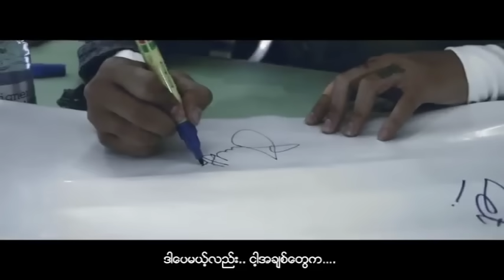ရွှေထူး - တံခါးဖွင့်ထားပါတယ် (Official MV)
Song - Tan Khar Pwint Htar Par Tal (တံခါးဖွင့်ထားပါတယ်)
Artist - Shwe Htoo (ရွှေထူး)
Composer - Shwe Htoo (ရွှေထူး)
Band - Shwe Htoo (ရွှေထူး)